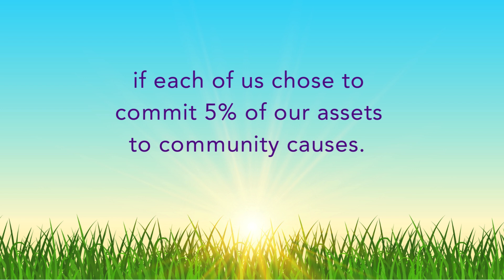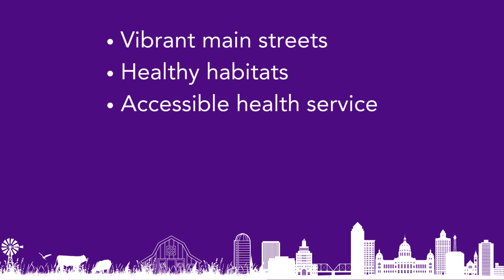River Bluff Wealth Transfer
A historic opportunity for Clinton County.